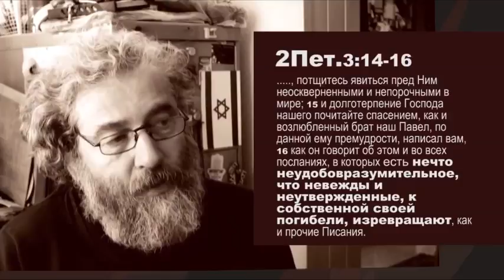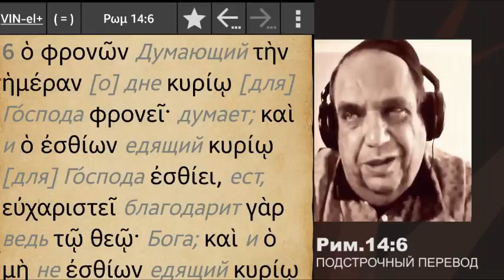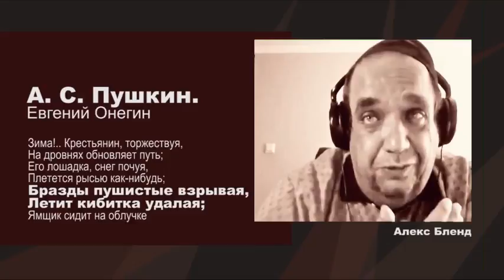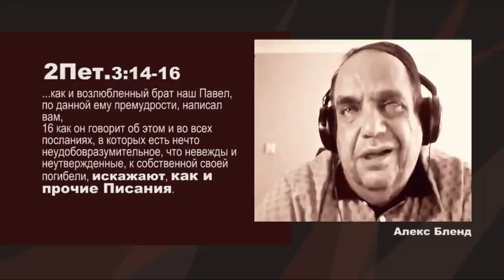Страсти по Павлу... / Александр Бленд / откровенный разговор с бывшим ортодоксальным раввином !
Страсти по Павлу  / Александр Бленд